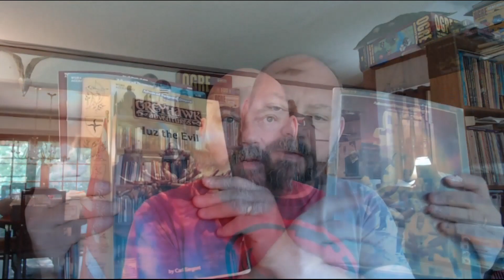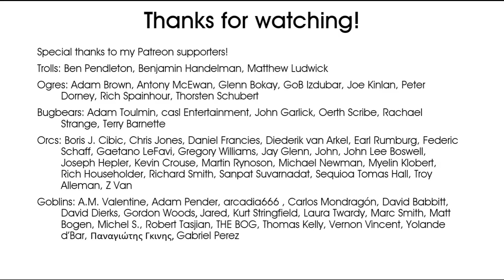Why the Sudden OSR-Bashing?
0:00 What's today's video about?
0:25 The first clown
4:30 The second clown
7:30 Who made this video possible?